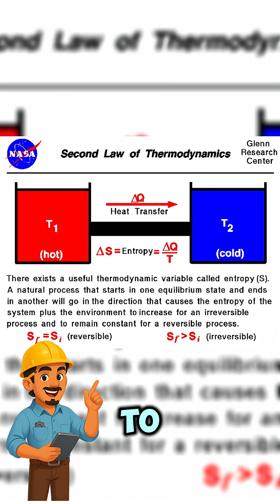What Is Entropy and Why Should You Care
Why does ice cream melt and coffee cool down? 🍦☕ It’s all thanks to entropy — the Second Law of Thermodynamics in action.

In this quick science explainer, learn what entropy is, how it works in physics, and why it’s one of the universe’s most important rules.